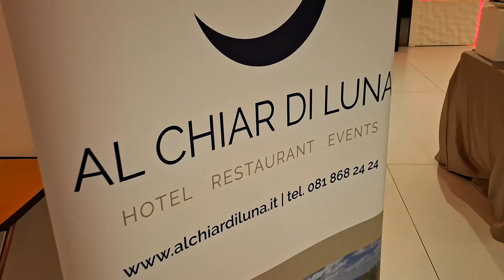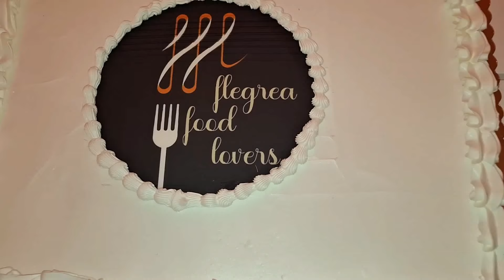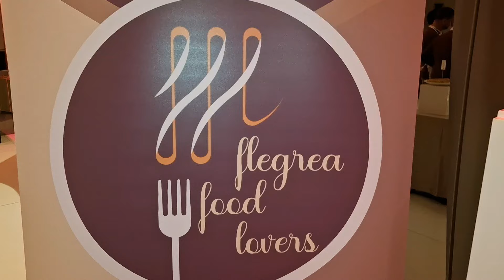GRANDE SUCCESSO PER SCAROLANDO AL CHIAR DI LUNA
GRANDE SUCCESSO PER SCAROLANDO AL CHIAR DI LUNA Flegrea Food Lovers